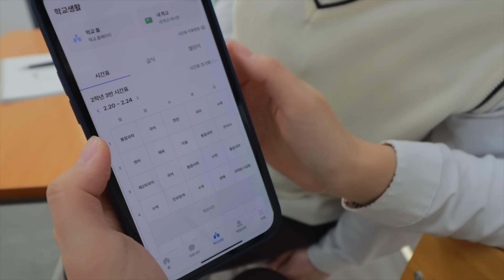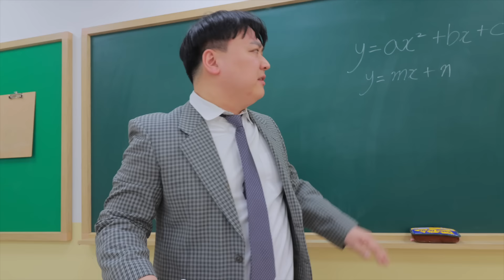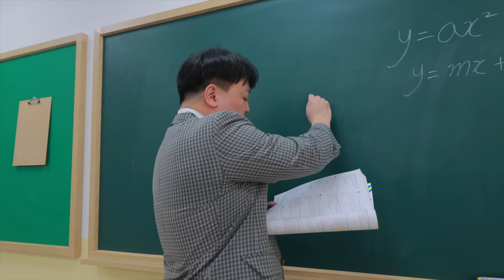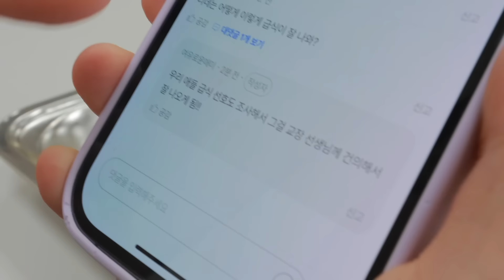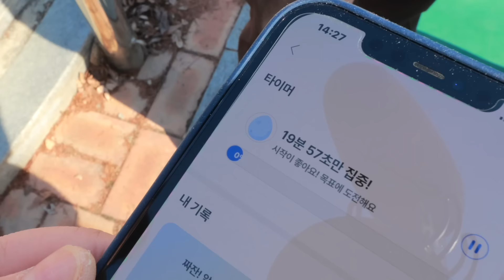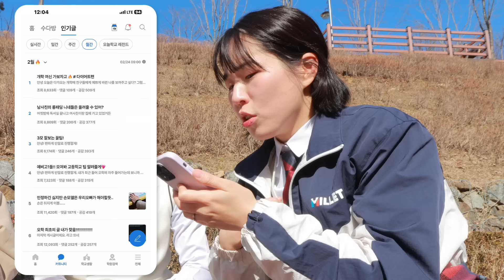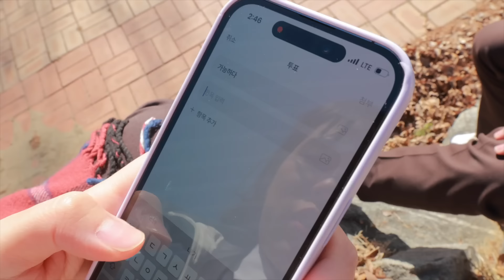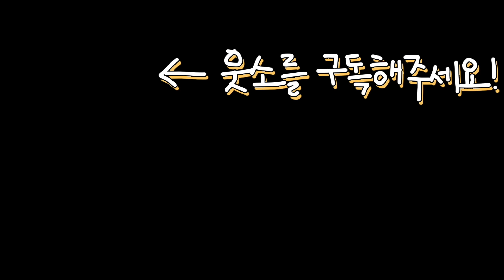점심시간에 꼭 있는 유형!!ㅋㅋㅋㅋ (급식에 마라탕 나오는 거 호? 불호?)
*이번 영상은 '오늘학교'의 지원을 받아 제작된 영상입니다*

▶ 오늘학교 앱 설치하고, 편의점 상품권 바로 받으러 가기
(시청인증 이벤트 진행 중! 댓글 1개만 쓰고 선물 받자 3월 16일까지!!)

초중고생 5명 중 1명은 쓰고 있는 오늘학교 앱!
학교와 반만 입력하면 시간표랑 급식표, 학사일정은 물론이고
재미있고 유용한 커뮤니티 게시글까지 볼 수 있어요 ㅋㅋㅋ
('오늘학교' 커뮤니티에서 성희와 고탱이 손잡은 게시글까지 찾아보세요~)